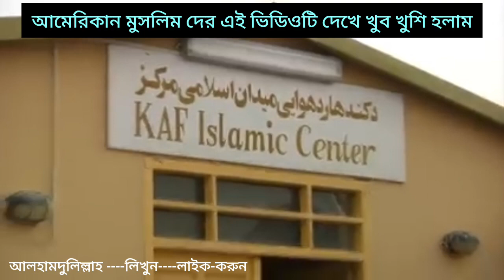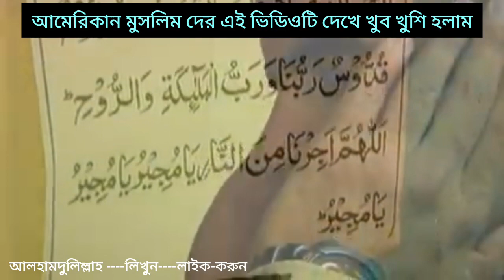আমেরিকান মুসলিম পুলিশদের অসাধারণ একটি দৃশ্য || American Muslim Police Beautiful Video Alhamdulillah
Subject : আমেরিকান মুসলিম পুলিশদের অসাধারণ একটি দৃশ্য || American Muslim Police Beautiful Video Alhamdulillah